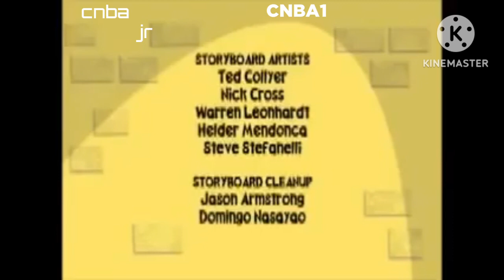CNBAjr on CNBA1 HD - Continuity (16h January 2024) (Reupload with Pic Me)